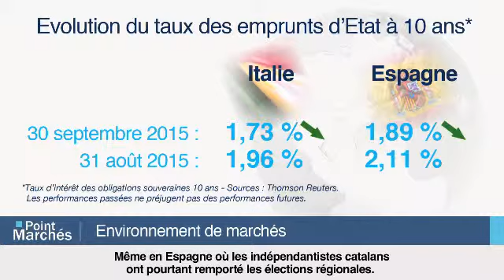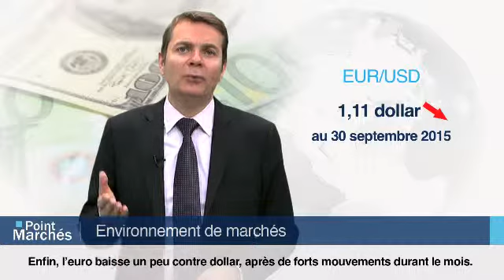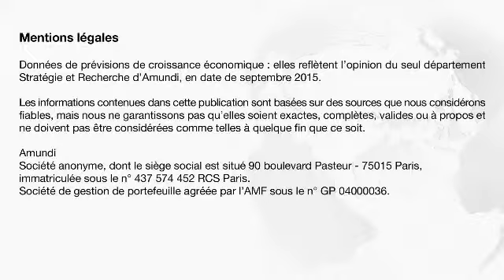Amundi Group : Point Marchés mensuel avec Loïc Bécue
Point Marchés mensuel d'Amundi Group. Loïc, directeur de la gestion diversifiée d'Amundi Group revient sur la forte volatilité observée en septembre. Et, nous livre les grandes orientations prises par les équipes de gestion d'Amundi pour les prochaines semaines. A suivre en images sur Patrimoine TV KNEIP.